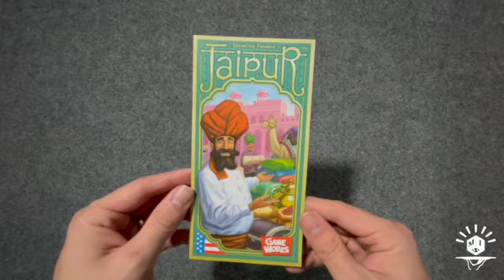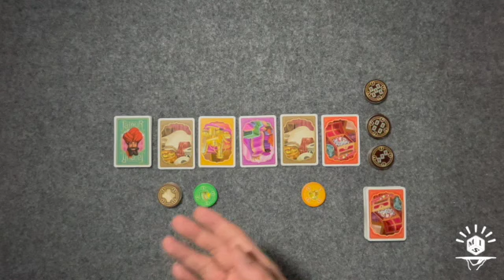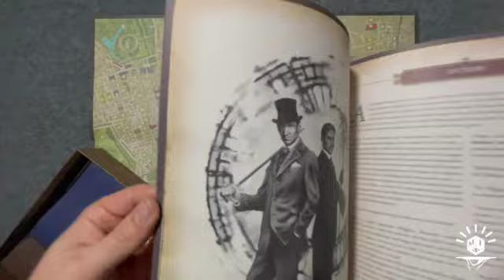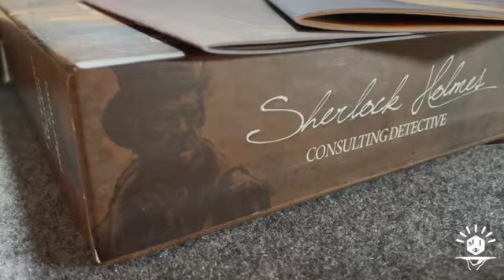3 of the Best Board Games for 2 Players! - A Board Game Tasting Flight!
Trying to figure out what to do for Valentine's Day in a pandemic? Join me as I share my thoughts on 3 great two-player games of varying difficulties that you can enjoy with your partner in crime!*

Chapters:
0:00 - Welcome to Might I Suggest A Game!
1:47 - Flight Selection 1: Jaipur
3:27 - Flight Selection 2: 7 Wonders Duel
5:22 - Flight Selection 3: Sherlock Holmes Consulting Detective
7:18 - Comment, Like, and Subscribe!

*Might I Suggest is not responsible for any hard feelings incurred by partners winning an economic victory in 7 Wonders Duel 😉